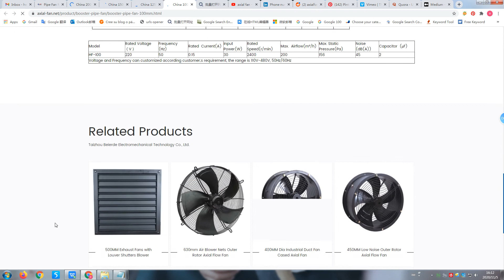Booster Pipe Fans Manufacturers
Founded in 2008, Taizhou Beierde Electromechanical Technology Co., Ltd is a professional China Booster Pipe Fans Manufacturers and Booster Pipe Fans factory,which specializing in various AC servo motors and axial flow fan rotors.We have been continuously increasing capital investment and introducing advanced equipment, production technology, and management experience. Now we have a full set of production equipment and testing equipment,